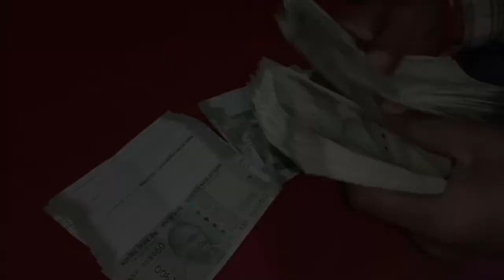विंड्रोव तकनीक से जैविक खाद बनाएं, किसान घर बैठे मुनाफा कमाएं | AIPPA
विंड्रोव तकनीक सभी स्तरों पर बहुत उपयोगी साबित हो रही है। किसान धान, सोयाबिन, लोबिया, मक्का, ज्वार, बाजरा के कृषि अवशेषों सहित फल और सब्जियों के छिलके, बाग-बगीचों की पत्तियां और फूल आदि से जैविक खाद बना सकते हैं।

Produced By: All India Progressive Peoples Association